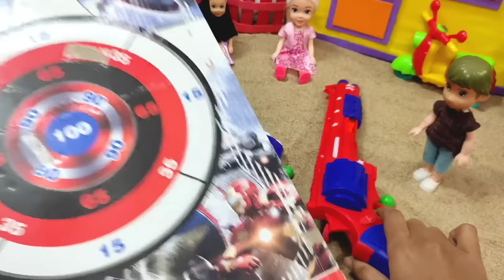Washing toy JCB in the swimming pool/😁sema enjoyment/Barbie show tamil